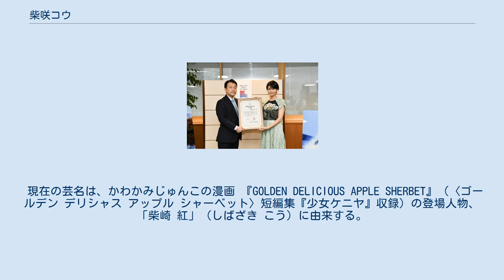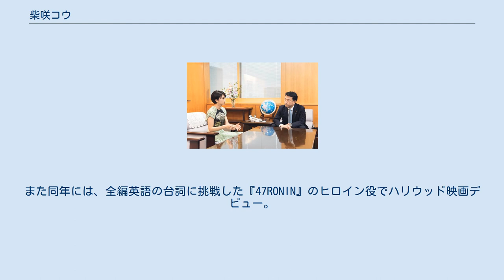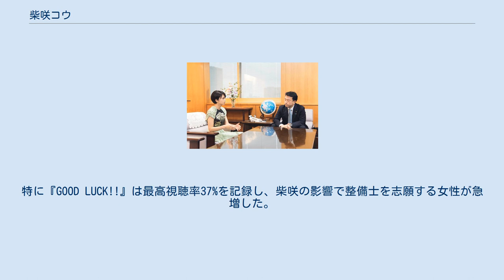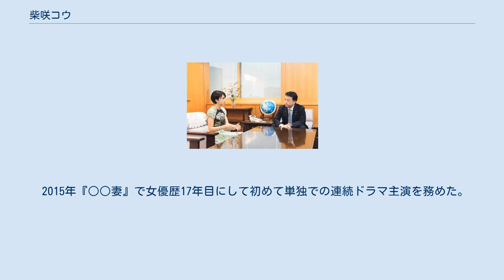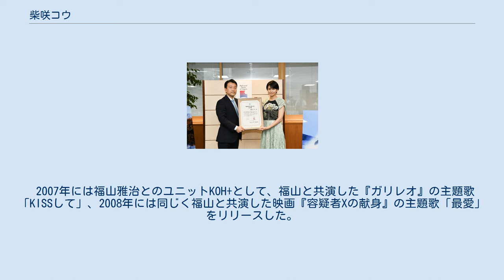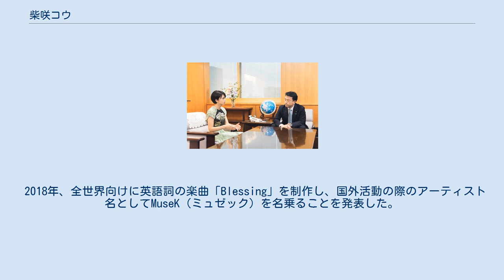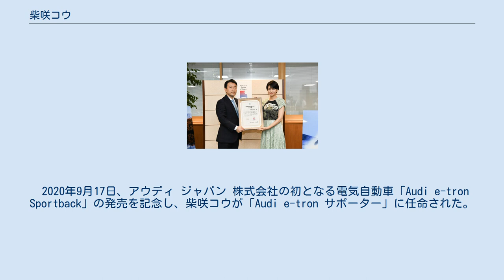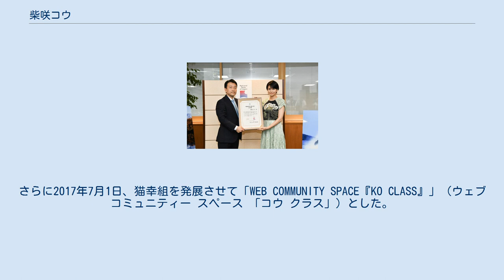柴咲コウ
ZIP!関係者
柴咲 コウ（しばさき コウ、1981年8月5日 - )は、日本の女優、歌手、実業家（Les Trois Graces〈レトロワグラース〉代表取締役CEO）。
日本国外向けの歌手活動名義はMuseK（ミュゼック）。
東京都豊島区生まれ。
スターダストプロモーションを経てレトロワグラース所属（2020年4月1日から）。
 14歳の時に友達と池袋のサンシャインシティを歩いているところスターダストプロモーションにスカウトされる。
当時は高校受験を控えており、なおかつ芸能界入りを父親に猛反対されたこともあってすぐには所属しなかった。
高校入学後父の許しを得て所属し、16歳で芸能活動を始める。
当時自身も全く興味がなかった芸能界入りを決意したのは「経済的理由」であった。
 現在の芸名は、かわかみじゅんこの漫画 『GOLDEN DELICIOUS APPLE SHERBET』（〈ゴールデン デリシャス アップル シャーベット〉短編集『少女ケニヤ』収録）の登場人物、「柴崎 紅」（しばざき こう）に由来する。
 2018年7月6日、中央合同庁舎第五号館にて環境大臣政務官笹川博義（右）と デビューは1998年7月4日に放送された番宣番組『倶楽部6』（TBS）。
1999年放送の日本リーバ（現ユニリーバ・ジャパン）の「ポンズ・ダブルホワイト」の「ファンデーションは使ってません」という台詞のCMで注目される。
以後は映画『バトル・ロワイアル』や『GO』での演技が評価され、数々のテレビドラマや映画に出演している。
特に『GO』での演技は高く評価され、日本アカデミー賞 最優秀助演女優賞、キネマ旬報ベスト・テン 最優秀助演女優賞をはじめ、その年の映画賞を総なめにし、女優としての地歩を築くこととなった。
 主な出演映画代表作は、『バトル・ロワイアル』（2000年）、『GO』（2001年）、『黄泉がえり』（2003年）、『世界の中心で、愛をさけぶ』（2004年）、『メゾン・ド・ヒミコ』（2005年）、『日本沈没』『県庁の星』（2006年）など。
 2007年には妻夫木聡と共演を務めた『どろろ』が公開。
同年、コメディ作品である『舞妓Haaaan!!!』で阿部サダヲ、堤真一と共に主演を務め、捨てられた恋人を追いかけて舞妓になるという風変わりなOLを演じた。
翌2008年には主演作『少林少女』、福山雅治とダブル主演の『容疑者Xの献身』が公開。
 2010年、小川糸の小説を映画化した『食堂かたつむり』で主演を務めた。
 2013年には、自身もファンと公言する名探偵コナンの劇場版『名探偵コナン 絶海の探偵』でゲスト声優を務めた。
また同年には、全編英語の台詞に挑戦した『47RONIN』のヒロイン役でハリウッド映画デビュー。
 2014年、劇団ひとりが初監督をして話題となった『青天の霹靂』に出演し、芸人である恋人をあたたかく見守るヒロインを好演した。
 主な出演ドラマ代表作は『GOOD LUCK!!』（2003年）、『オレンジデイズ』（2004年）、『Dr.コトー診療所』（2003年・2004年・2006年）など。
いずれも高視聴率を記録した。
特に『GOOD LUCK!!』は最高視聴率37%を記録し、柴咲の影響で整備士を志願する女性が急増した。
2007年に放映された『ガリレオ』も大ヒットし、映画化もされた。
2010年、フジテレビ開局50周年記念作品のラストである三谷幸喜脚本の『わが家の歴史』で主演を務めた。
 2013年には『ガリレオ』のスピンオフ作品である『ガリレオ XX（ダブルエックス） 内海薫 最後の事件 愚弄ぶ』で主演を務め、「内海刑事がもっと見たい」というガリレオファンからの要望に応える形となった。
 2015年『○○妻』で女優歴17年目にして初めて単独での連続ドラマ主演を務めた。
 2017年には、第56回NHK大河ドラマ『おんな城主 直虎』で主人公の井伊直虎を演じ、NHKドラマ初出演にして大河ドラマの主演を務めた。
 2020年3月31日付でスターダストプロモーションとの「マネジメント業務に関する契約」が満了。
4月1日以降は、レトロワグラース株式会社がマネジメントを行う。
 2020年4月、『エール』で連続テレビ小説に初出演...